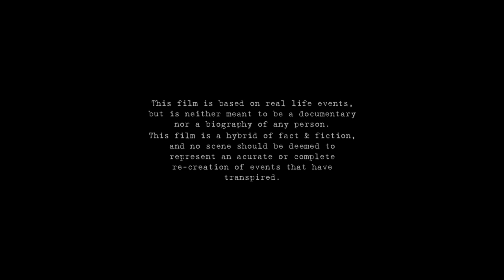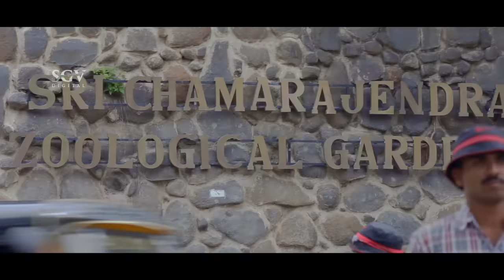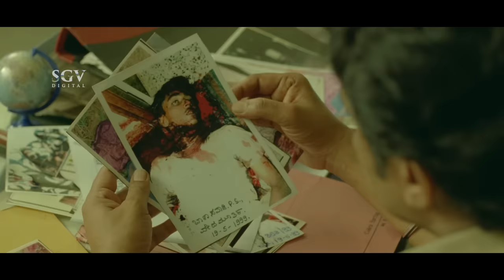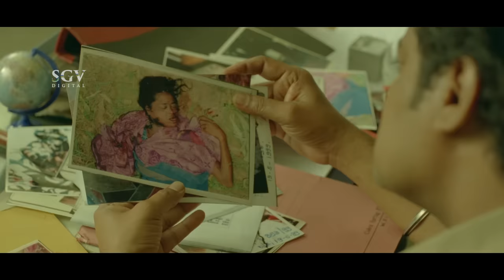Dandupalya - New Released Kannada Movie | Pooja Gandhi, Ravishankar | 2019 Kannada Movies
Dandupalya is a 2012 Indian Kannada-language crime film, starring Pooja Gandhi and Raghu Mukherjee in the leading roles. The plot is based on the real-life exploits of a notorious gang named 'Dandupalya'. The film was directed by Srinivas Raju and produced by Girish under the Apple Blossom Creations banner.It was a major critical and commercial success in Karnataka, Andhra Pradesh/Telangana and Tamil Nadu, went on to become one of the highest-grossing films in Kannada film industry, being shown for more than 100-days in multiple centres.

Starring : Pooja Gandhi, Raghu Mukherjee, Priyanka Kothari, P. Ravi Shankar, Makarand Deshpande , Ravi Kale, Jayadev Mohan, Karisubbu, Sudharani, Bhavya, Doddanna

Directed by : Srinivas Raju
Produced by : Prashanth G. R. & Girish T.
Written by : Srinivas Raju
Screenplay by : Srinivas Raju
Cinematography : Venkat Prasad
Edited by : S. Manohar
Production company : Apple Blossom Creations
Release date : 29 June 2012
Language : Kannada
Budget : ₹3 crore
Box office : est. ₹40 crore

Watch Danduplaya Kannada Full Movie On SGV DIGITAL Youtube Channel.

Dandupalya – ದಂಡುಪಾಳ್ಯ2012*SGV